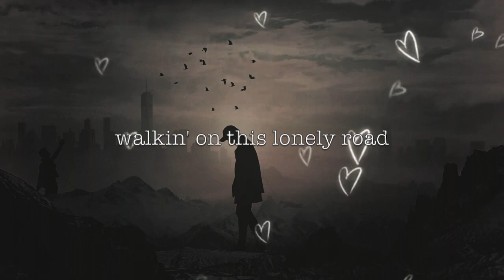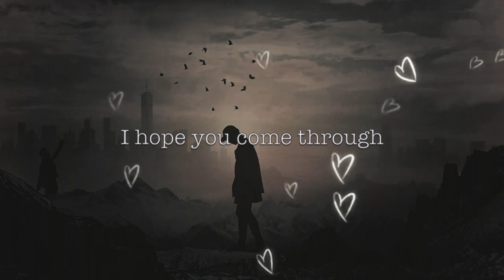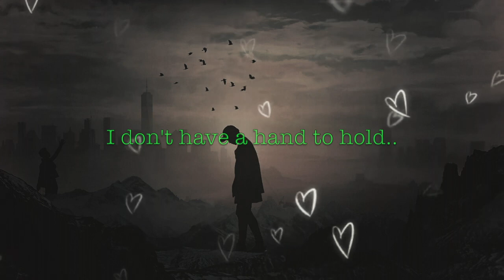Tommy Hollow - Jaded - Prod. Heydium (Lyric Video)